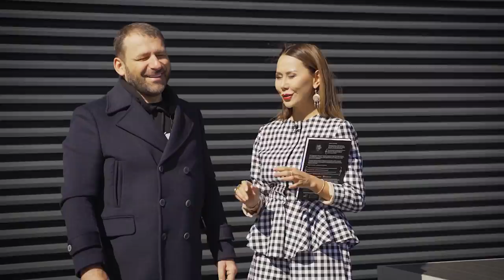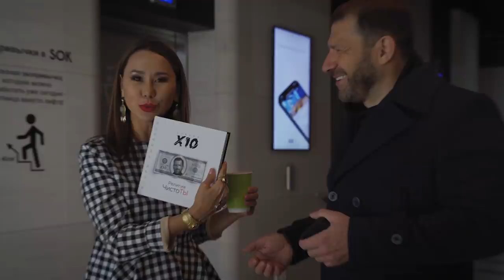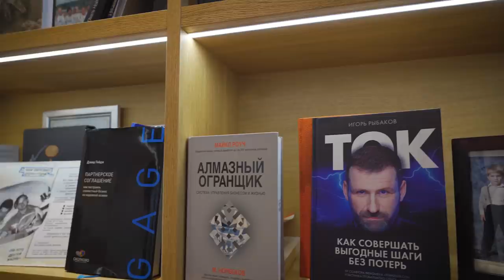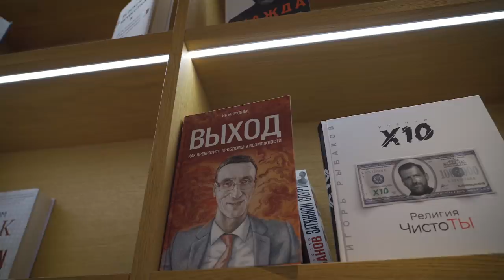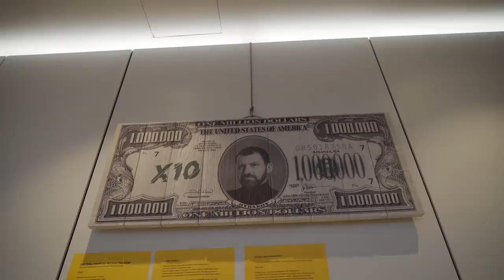Миллиардер Игорь РЫБАКОВ про бизнес, деньги, мышление и религию ЧистоТЫ!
МЫШЛЕНИЕ МИЛЛИОНЕРА
ИГОРЬ РЫБАКОВ готов изменить мышление предпринимателя при условии, если УЧЕНИК готов.

О том, почему миллиардер и филантроп Игорь Рыбаков чувствует себя КАЗАХОМ, для кого пишет свои ПЕСНИ, почему вышел из операционки ТЕХНОНИКОЛЬ, как собирать МИГИ УДИВЛЕНИЯ, как сесть в ТРОН НА МИЛЛИОН, о том как стали с партнером Сергеем Колесниковым бажухами и почему сегодня ДЕНЬГИ любят публичность?

ПОДПИСЫВАЕМСЯ НА ИГОРЯ РЫБАКОВА В YouTube и в INSTAGRAM @rybakov_igor

Таймкоды:
00:00  Анонс. Дух миллионера
01:15  На крыше Рыбаков Таун
01:30  Я нахожусь в Казахстане неделю и чувствую что я казах
02:17  Мы делали коровники в Костанайской области
02:53  В Казахстане я чувствовал себя как дома
03:31  Маргулан Сейсембаев строит школы…
04:28  В Казахстане я попал в суперконцентрат лучших бизнесменов
05:15  Айдын Рахимбаев был настолько искренен и откровенен
07:07  Миги удивления. Моя цель - удивляться
07:40  Здесь происходит настройка на состояние
08:23  У меня есть весь мир!
08:59  Нельзя мечтать в темной комнате
09:46  Офис Игоря Рыбакова
09:58  У Тимура Турлова я увидел много стекла в офисе
10:44  Я на картинках плохо понимаю, я говорю снесите стены!
11:26  Сергей Колесников бажа Игоря Рыбакова
12:22  Мы задумали с Катей, чтобы у нас с Сергеем была одна теща на двоих
13:18  Родственные связи иногда это обуза
13:39  У нас был период с Сергеем когда мы были в жестком противостоянии
15:01  Один из нас ушел из операционки Технониколь
16:19  Зато у меня теперь жизнь наполнена!
17:26  МИЛЛИАРД
17:39  Отель для бизнеса. Смарт-офисы SOK. Здесь бизнес платит за рабочее место
18:30  Одно рабочее место стоит 30 тысяч рублей
19:15  Я люблю РЫБАКОВ play-school
20:44  Игорь, купи картину! Все состоит из лжи
22:12  У меня работает сканер опасных мыслей
23:24  Я в Айдыне узнавал себя
25:19  Кабинка для блогеров. Предпринимательство
26:38  Каждый может присоединиться к Рыбакову
27:50  Ты насрал и он насрал!
28:35  Эффект Х10. РЕЛИГИЯ ЧИСТОТЫ
30:31  Кабинет Игоря РЫБАКОВА
31:16  Музыкальная студия и музыка Игоря Рыбакова
31:47  Когда слушаешь мои ПЕСНИ приходят ответы
32:14  Моргенштерн на меня похож
33:37  Я упаковал свои знания в Х10, в книги
33:58  Нас учат быть послушными и удобными
34:40  ГЛАВНОЕ ЗНАНИЕ - НЕЗНАНИЕ
35:07  Я неподготовленный артист? Рыбаков - артист!
36:12  Я предлагаю то, что РАБОТАЕТ! Личностный рост
36:30  Сейчас у меня 2 миллиарда долларов
36:55  Вы хотите стать моим учеником? УЧЕНИКИ Рыбакова
38:40  Dalai Lama и почему важно удивляться
40:00  Если надо объяснять, то не надо объяснять!
41:06  В каждой книге РЕЛИГИЯ чистоТЫ билет в будущее!
41:54  20 тысяч долларов - 20 тысяч билетов в будущее
42:46  АРТ-пространство РЫБАКОВА
43:48  Кто снимет себя на фоне РЫБАКОВ ТАУН приглашу попить кофе
44:19  Как привнести в свою жизнь успех. Как заработать
44:37  Миллион долларов и трон на миллион. Сделайте вдох
47:00  Кабинет Кати Рыбаковой
47:30  Яхтинг
48:39  Не думайте линейно! Ищите ходы
49:26  Родители Игоря Рыбакова
51:20  Все у кого деньги - это публичные люди. Деньги там где яркость и движ!
52:09  Все здание забить деньгами. Это 2 миллиарда
52:30  Расходы. В месяц трачу 100 тысяч долларов
53:03  Есть товарищи которые тратят в месяц миллион долларов
53:20  ПОТРЕБЛЯДСТВО
55:46  Воспитание детей и наследство
58:21  Мысли миллиардера
58:19  Я тоже уехал из Магнитогорска
01:02:36 Реклама в YouTube
01:06:35 Интервью за деньги